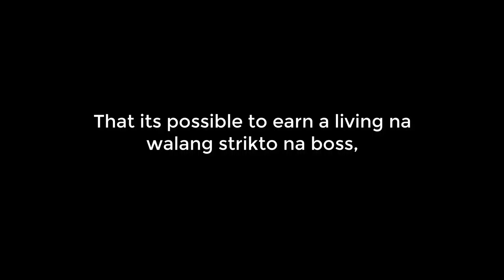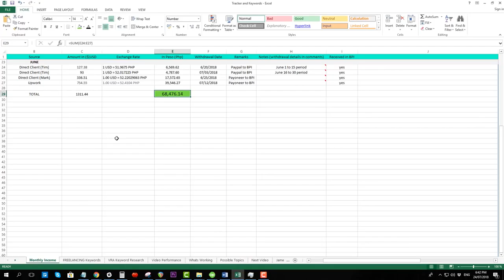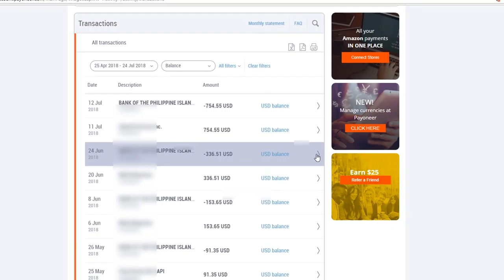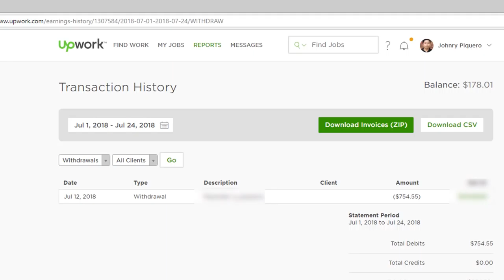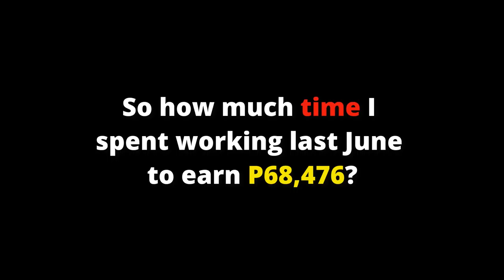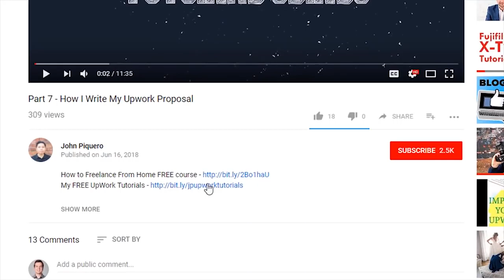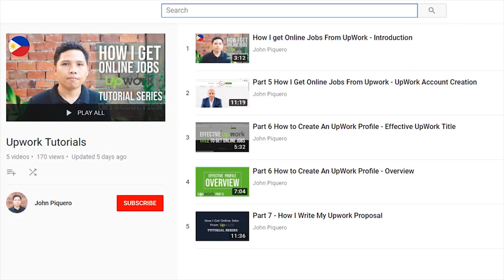Work From Home and Get Paid!